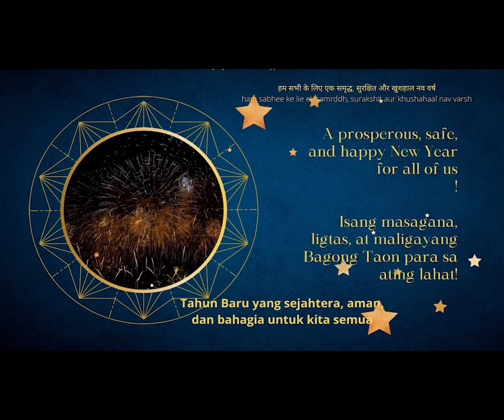HAPPY NEW YEAR 2022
The Camillian Sisters of the Philippine Delegation today celebrates three feasts:
First, as at the beginning of every year, today we celebrate the solemnity of Mary, the Holy Mother of God, to honor the Blessed Virgin Mary who gave flesh and blood to our Lord Jesus Christ our God who became man to save us. In 1970, Paul VI instituted the Solemnity of Mary, Mother of God. In his encyclical Marialis Cultus, on the devotion to the Blessed Virgin Mary, he wrote, "This celebration, assigned to January 1... is meant to commemorate the part played by Mary in this mystery of salvation." The celebration of Mary, the Mother of God, is the highest of all the feasts of the Blessed Virgin Mary for it is in giving birth to Jesus that she was immaculately conceived. The Church puts this solemn feast on the first day of the New Year to emphasize the importance of Mary's role in the life of Christ and the Church. Mother Mary, the Mother of Jesus is also our Mother and the Mother of the Church.
Second, today, the Church also celebrates the World Day of Peace. On December 7, 1967, Pope Paul VI, addressed all people of goodwill and exhorted them "to celebrate "The Day of Peace, throughout the world, on the first day of the year...that of dedicating to thoughts and resolutions of Peace. on the first day of the civil year..." Pope Paul VI continues, "Let, then, the grand idea of Peace, particularly for us, the disciples of Christ, have its solemn Day, the beginning of the new year." Pope Francis’ message for the 2022 World Day of Peace, the 55th celebration, is entitled "Dialogue between generations, education, and work: tools for building lasting peace.” The pope said, the world had witnessed a "significant reduction" in education funding in recent years, while military spending had soared beyond Cold War levels. "It is high time, then, that the governments develop economic policies aimed at inverting the proportion of public funds spent on education and weaponry."
Third, today, the Camillian Sisters' mission in the Philippines celebrates its 43rd Founding Anniversary. On this very day, the first Italian Camillian Sisters' missionaries, Sr. Lauretta Gianesin and the late Sr. Sara Lippi arrived in the Philippines to plant the Seed of the charism given by the Holy Spirit to Blessed Maria Domenica Brun Barbantini. We, Sisters, formands, collaborators, and the Lay Family of Maria Domenica, fruits of their zeal and dedication, are grateful to them and to the other Italian and Brazilian Missionaries who laid the foundations of this Mission together with the first Filipina formands and Sisters. In the year 2017, the mission of India and Indonesia becomes part of the Philippine Delegation.
In a world of continual change, bewilderment, and apprehension, we commit ourselves to the proclaiming of God's tenderness and mercy as Daughters of Blessed Mary Domenica, a courageous woman of prophetic audacity. Let us affirm: Courage, the Providential God will accompany us always!